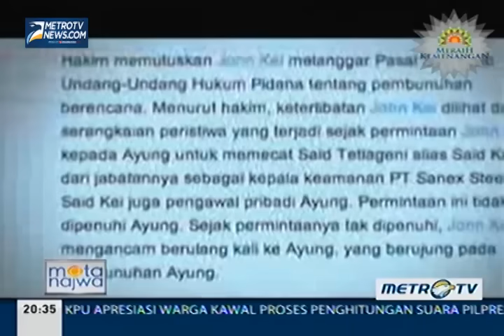[Mata Najwa] Bukan Polisi Tidur (3)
Mata Najwa, Rabu (16/07/2014): di Mata Najwa kali ini dengan tema 'Bukan Polisi Tidur', hadir di Mata Najwa yaitu Kasat Reskrim Polres Jakarta Barat, AKBP Hengki Haryadi.